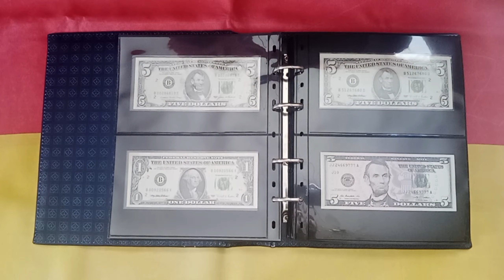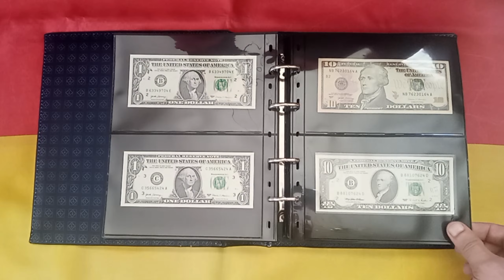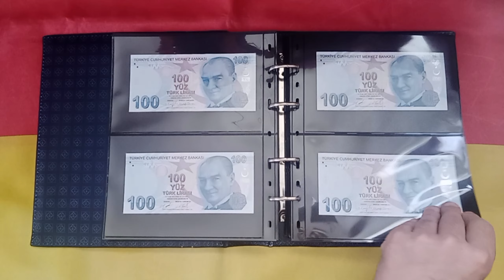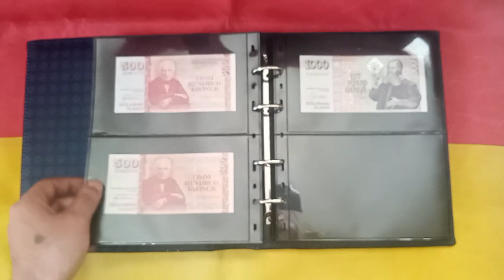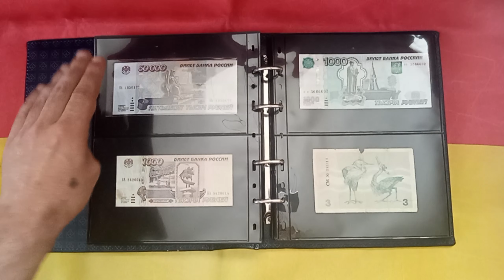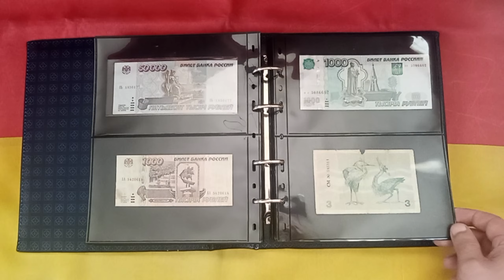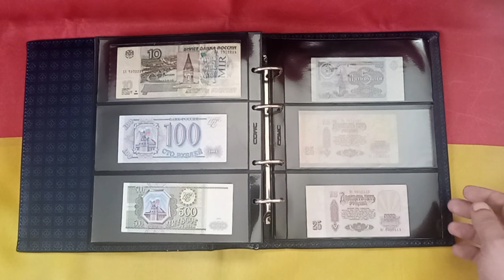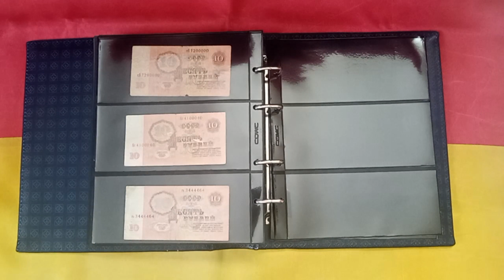Коллекция Банкнот (часть 8)